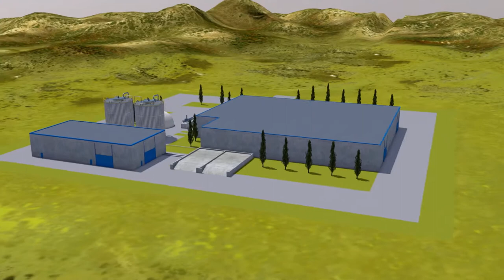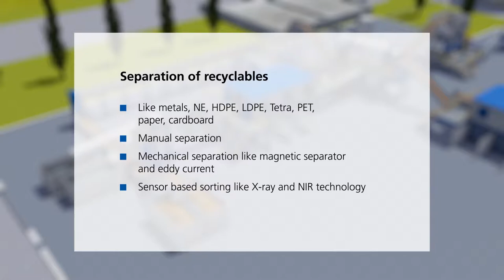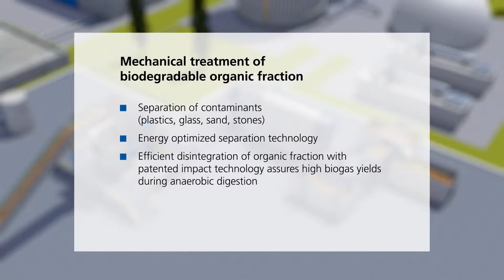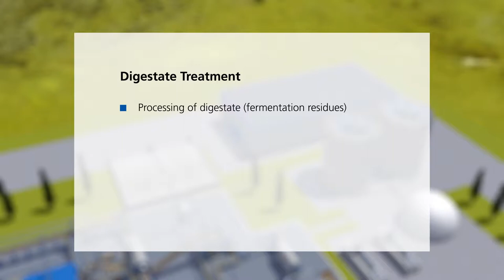DIEFFENBACHER Recycling Plants for municipal solid waste (MSW) and organic waste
MSW treatment with higher profits